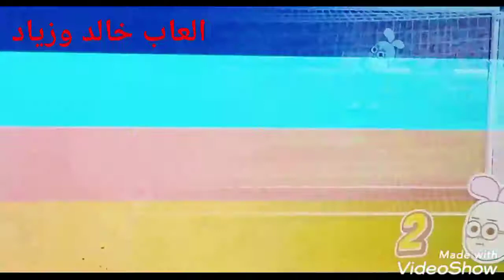مواجهة كره القدم سايبورغ وريفن والوصول للنهائي ومفاجأة في أخر المباراFacing soccer cyborg and r⚽️⚽️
يلي يا أصحابي نتمتع ونفرح ونشاهد ضربات الجزاء Come, my friends, enjoy and rejoice as we watch the penalties⚽️ __لعبة مواجهة كرة القدم غامبول